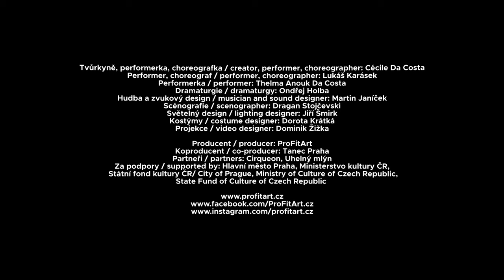Cécile Da Costa: Zero etc. (teaser)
Můžeme si vyprávět krásné příběhy, i když čelíme katastrofě?
Performance-dialog Cécile Da Costa, její osmileté dcery Thelmy a performera Lukáše Karáska.

„Mami, až vyrostu, budou v oceánech pořád ryby?“

Je těžké si představit budoucnost. Modely, paradigmata selhávají. Tak pojďme začít od začátku, z ničeho, z bodu nula.
Tam najdeme nekonečný prostor linií, tvarů, dimenzí…
Tam se mohou setkat tři lidé…
Čas je, příběh může začít: Bylo nebylo…

Autorská inscenace Cécile Da Costa vznikla v době, kdy se musela zastavit a jen pozorovat. A začala přemýšlet o budoucnosti a neznámých vyhlídkách.

Když se podíváme před sebe, vidíme možný kolaps naší společnosti. Nebo dokonce civilizace?
Zastavil by tento kolaps očekávanou budoucnost, nebo by otevřel nekonečné množství dalších?
Neexistuje žádná odpověď, jen další otázky.

Premiéra: 26. února 2022
Tvůrce, performerka, choreografka: Cécile Da Costa
Performer, choreograf: Lukáš Karásek
Performerka: Thelma Anouk
Dramaturgie: Ondřej Holba
Hudba a zvukový design: Martin Janíček
Scénografie: Dragan Stojčevski
Světelný design: Jiří Šmirk
Kostýmy: Dorota Krátká
Projekce: Dominik Žižka
Producent: ProFitArt
Koproducent: Ponec - divadlo pro tanec
Partneři: Cirqueon, Uhelný mlýn
Za podpory: Hlavní město Praha, Ministerstvo kultury ČR, Státní fond kultury
Účinkují: Cécile Da Costa, Lukáš Karásek, Thelma Anouk
What if while looking in the eyes of disasters we could still tell each other beautiful stories?
Performance-dialogue of Cécile Da Costa, her eight-year-old daughter Thelma and performer Lukáš Karásek.

“Mummy, will there still be fish in the oceans when I grow up?”

The future is difficult to imagine. Models and paradigms are failing. So, let’s start from the beginning, from point zero, from nothing.
There is a possibility of space, lines, geometry, dimensions…
There is a possibility of a meeting between three people……
Time has been created, the story can start: Once upon a time…

An original piece by Cécile Da Costa created in a moment when she was forced to stop and reflect. At that point, questions about possible futures and perspectives started to  emerge.
Looking into the future, we are confronted with a possible collapse of our society, or even of the whole civilization?
Will the collapse shut down the future ahead, or will it open an infinity of others?
There is no answer, just more and more questions.

Premiere: 26th February 2022
Creator, performer, choreographer: Cécile Da Costa
Performer, choreographer: Lukáš Karásek
Performer: Thelma Anouk Da Costa
Dramaturgy: Ondřej Holba
Musician and sound designer: Martin Janíček
Scenographer: Dragan Stojčevski
Lighting designer: Jiří Šmirk
Costume scenographer: Dorota Krátká
Video designer: Dominik Žižka
Producer: ProFitArt
Co-producer: Ponec - dance venue
Partners: Cirqueon, Uhelný mlýn
Support: Capital City of Prague, Ministry of Culture of Czech Republic, State Fund of Culture of Czech Republic
Performers: Cécile Da Costa, Thelma Anouk Da Costa, Lukáš Karásek